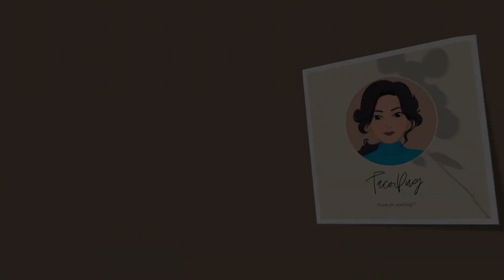Red Dead Redemption 2 Online 3 Sockeye Salmon Caught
Hello!!!
In this video i'm gonna show you how to do one of the daily challenge in Red Dead Redemption 2 Online which is 3 Sockeye Salmon Caught.

TacoPug